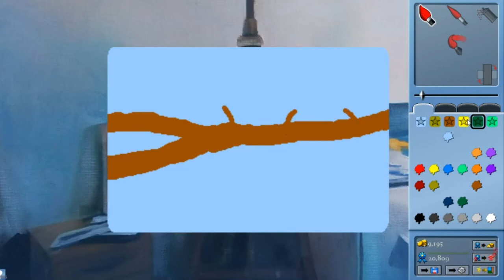Welcome to Painter's Port!